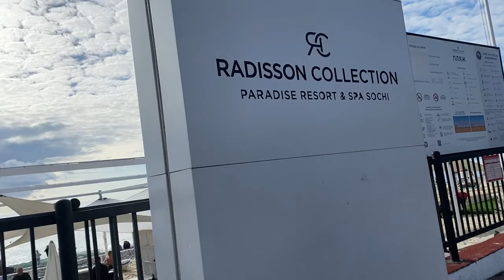Адлер - СочиПаркОтель3* в бархатный сезон 2022г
Адлер - СочиПаркОтель3* в ноябре (бархатный сезон) (Первоначально - немецкий отель Азимут3*). Прогуляемся по моему привычному маршруту: от отеля к морю, выпьем чашку душистого кофе с корицей, позагораем и поплаваем на пляже Рэдиссон, полюбуемся морским пейзажем и прекрасной стильной набережной, увидим территорию Сочи Парк Отеля. Ноябрь ,2022г.